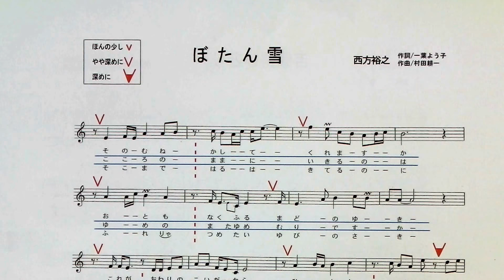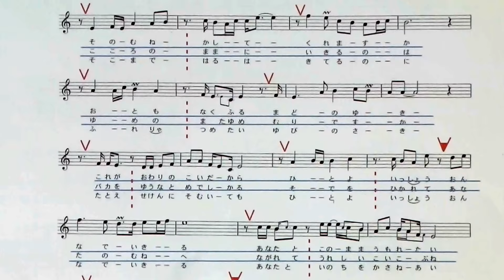「ぼたん雪」しげちゃんのカラオケ実践講座/西方裕之・男性一般用カラオケ（－２）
・森岡歌謡教室主宰
                                    営業時間　12:00～17:00
　　　　　　　　　　　　　　19:30～22:30